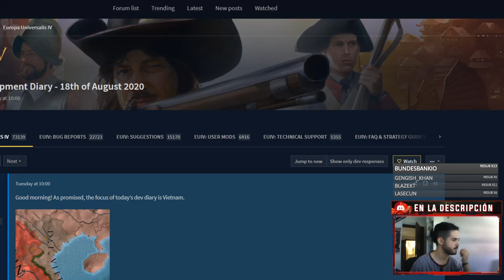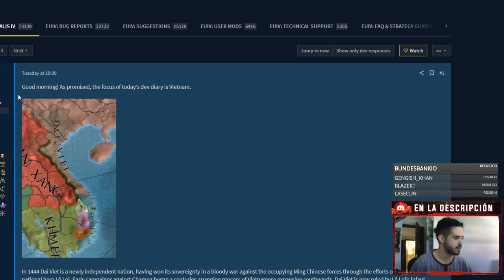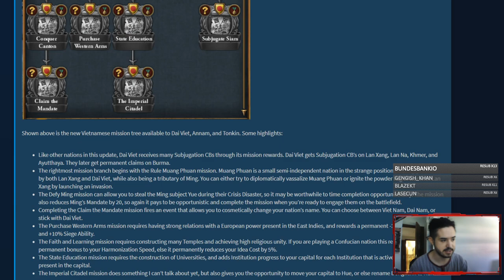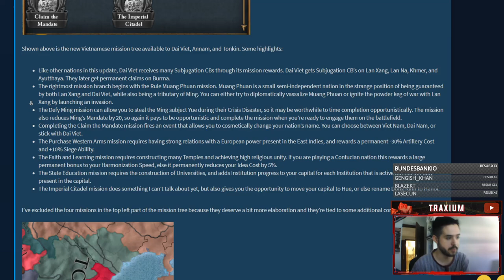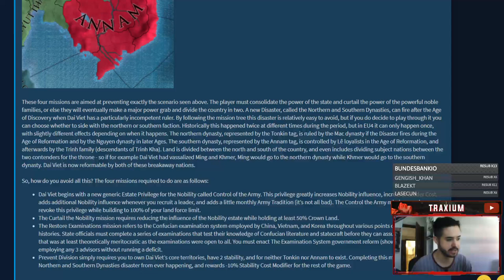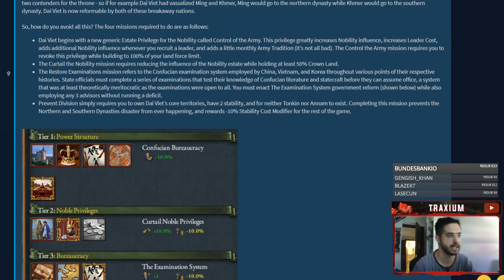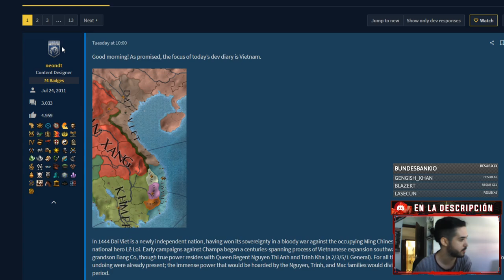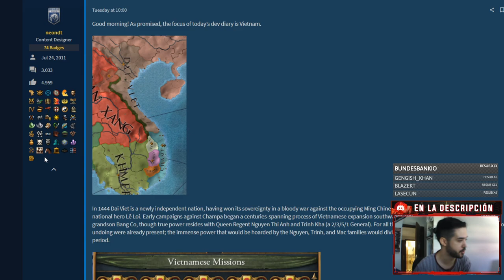Polémica racial con el NUEVO VIETNAM - Europa Universalis IV 1.31 en español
Europa Universalis IV: 2013
Stellaris: 2016
Hearts of Iron IV: 2016
Imperator Rome: 2019
Crusader Kings 3: 2020